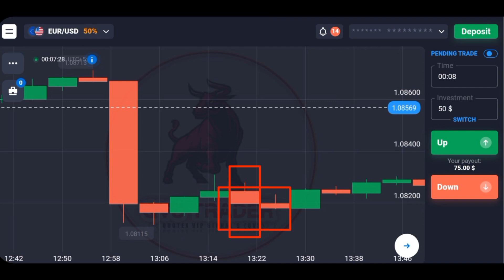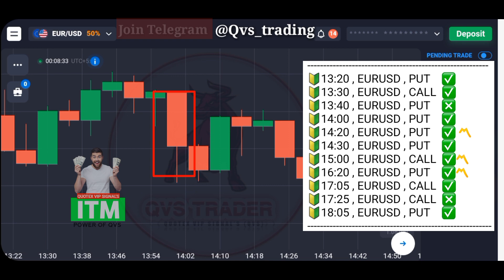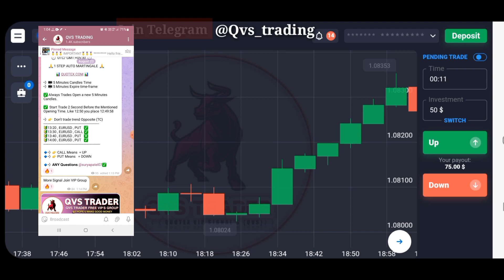Quotex trading Strategy | Future Signals How To Use ? | सिग्नल Results 💯% | binary trading signals 😱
Quotex trading Strategy | Future Signals How To Use ? | सिग्नल Results 💯% | binary trading signals 😱| QUOTEX PRICE ACTION WINNING TRICK | QVS TRADER

⏩ Social media 📛

Quotex best trading trick | quotex best strategy | quotex winning trick

🛡Hello friends, if you also want to earn daily profit in binary trading then join our free telegram channel, there you will get daily updates, link is given below, join now.

🛡नमस्कार दोस्तों, अगर आप भी बाइनरी ट्रेडिंग में रोजाना मुनाफा कमाना चाहते हैं तो हमारे फ्री टेलीग्राम चैनल से जुड़ें, वहां आपको रोजाना अपडेट मिलते रहेंगे, लिंक नीचे दिया गया है, अभी ज्वाइन करें

𝗪𝗵𝗮𝘁 𝗨'𝗹𝗹 𝗚𝗲𝘁 𝗛𝗲𝗿𝗲?
• Quality Signal (15-20) Daily🔥
• Qvs Tournament Plans ❤️
• 99% Accuracy Signal 💯
• Loss Recovery Signals💥

💚KEEP SMILING AND FOCS ON YOUR GOULS💙

TAG.
quotex trading live
quotex trading course
quotex trading tamil
quotex trading strategy indicator
quotex trading strategy telugu
quotex trading strategy 2022
quotex trading strategy 5 minutes
quotex trading strategy 5 seconds
quotex price action strategy
quotex price action
quotex price action course
quotex price action trading
quotex advanced price action premium course part 1
quotex otc price action
binary trading quotex price action
13 quotex price action trading $50
11 quotex price action trading alpha binary trading
9 quotex price action trading alpha binary trading

quotex quotex trading
quotex strategies quotex 1 minute strategie
forex trading
best strategies
best winning strategies
Quotex otc trading
quotex otc strategies
quotex otc signals
quotex binary trading
quotex best trading strategies
best winning trick
binomo trading
binary trading quotex registration
quotex account registration
quotex winning trick
quotex account management quotex otc winning trick
quotex trading hindi
quotex trading tamil
quotex ema setting
quotex bollinger band trick
quotex settings
quotex 5 minute trick
Quotex 5 minute trading
quotex 5 second confirmation
quotex quotex
5 second trading 15 minute trading
quotex zig zag trading
quotex ema trading
quotex sma trading
quotex parabolic sar quotex indicators
quotex best indicators
quotex indicators settings quotex best indicators settings
quotex free signals
quotex signals per day
quotex vip group
quotex vip trading
quotex compounding
quotex signals trading
quotex bot quotex bot
signals
quotex live bot signals
don'tgiveuptraders